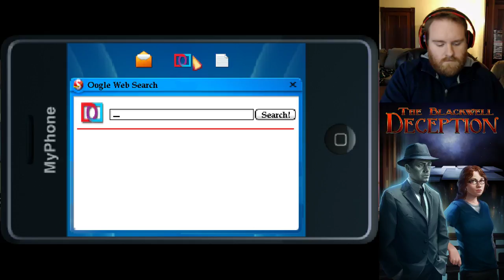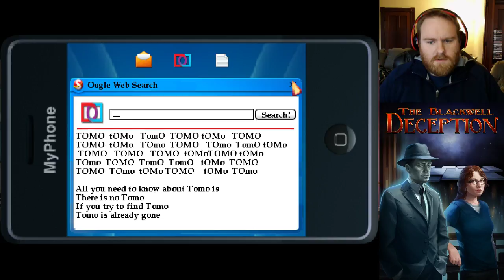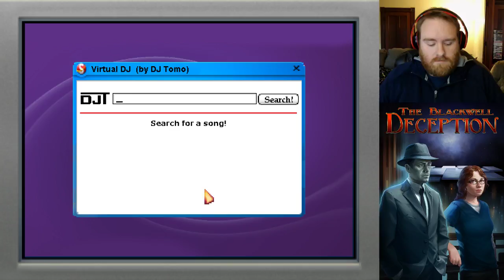Taylor Plays The Blackwell Deception (Part 2)